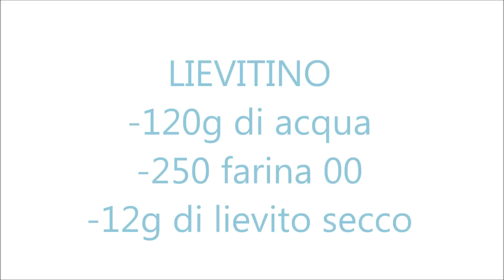Cornetti Sfogliati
LIEVITINO:
-120G DI ACQUA
-250G DI FARINA
-12G DI LIEVITO SECCO (O 35 DI LIEVITO DI BIRRA)

IMPASTO:
-180G DI ZUCCHERO
-500G DI FARINA
-20G DI MIELE
-220G DI UOVA
-75 G DI BURRO
-150 ML DI LATTE
-12G DI SALE
-AROMI